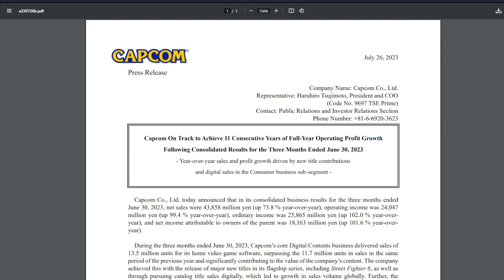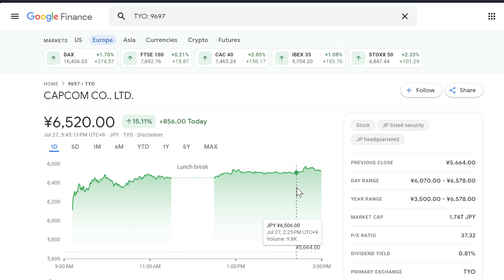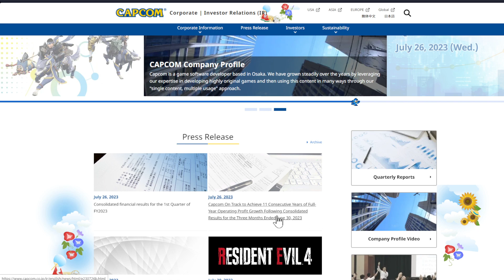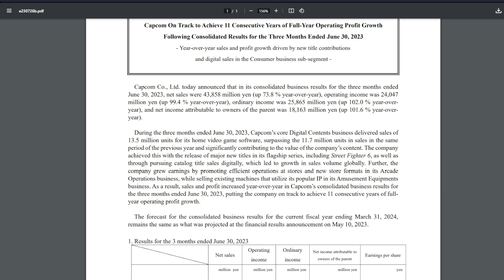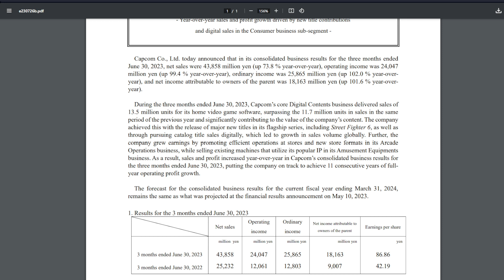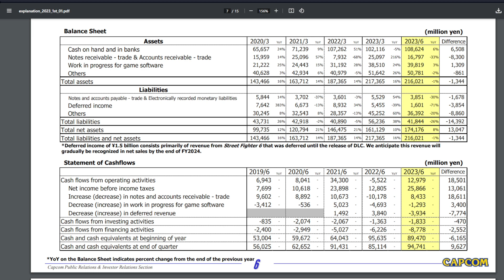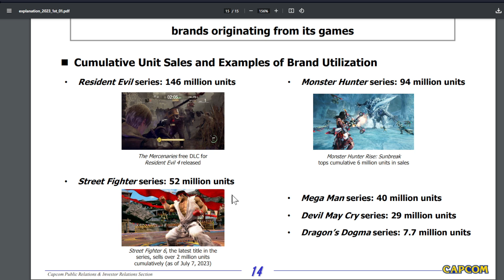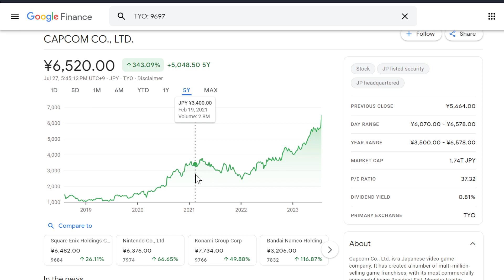CAPCOM Stock Is Killing It in Q1 FY! 15% Up On Fantastic Numbers!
I AM INVESTED IN ALMOST ALL THE COMPANIES IN THIS VIDEO!